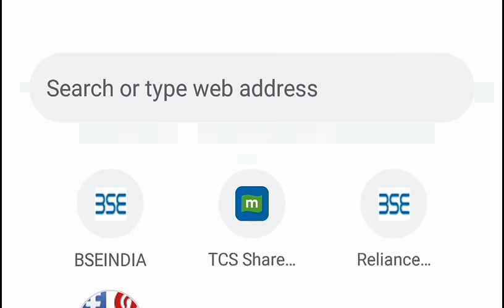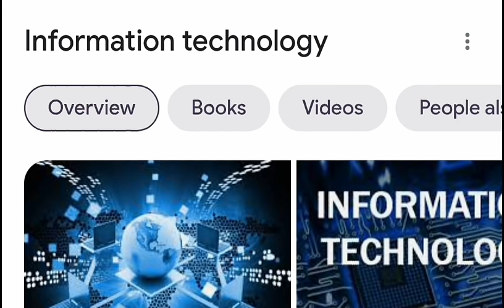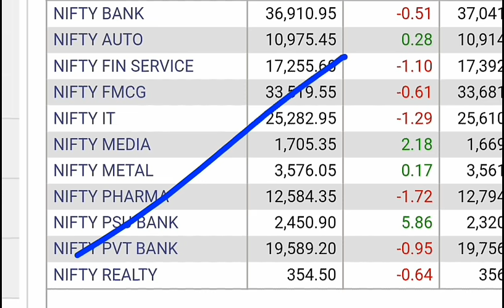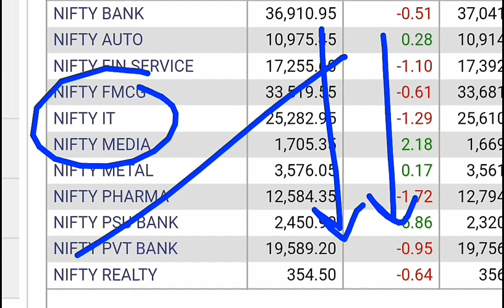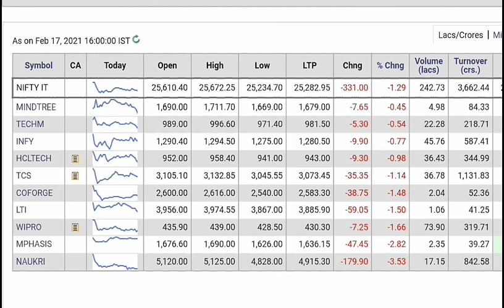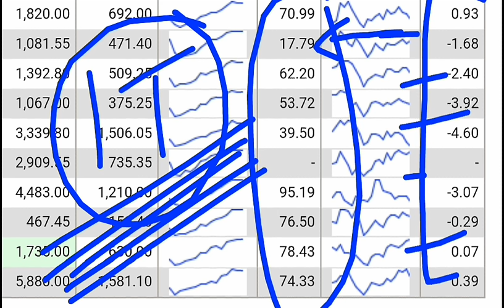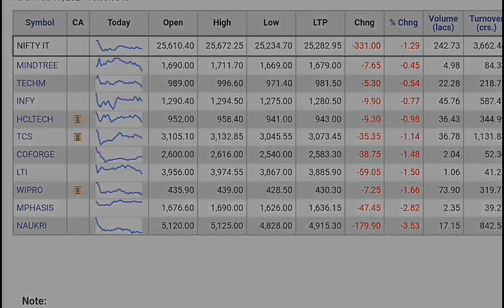एक भी SHARE बेचना मत बड़ा धमाका होने वाला है⚫STOCK MARKET FOR BEGINNERS⚫ PM MODI TODAYS BIG NEWS SMKC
TY :)